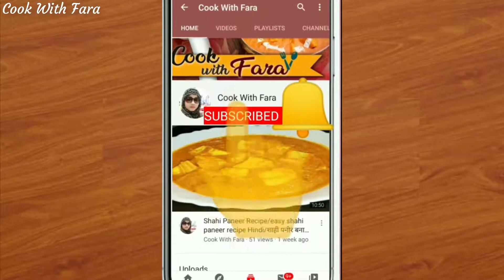Arbi ki Sabzi | Arbi ki Rasedaar Sabzi | Arbi Masala Recipe | Arbi Masala Curry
Ingredients:-

Arbi - 250g
carrom seeds - 1/4 tsp
Tomato - 1 large size
Coriander leaves

• मुंबई के बटाटा वडा या आलू वड़ा की सीक्रेट रेसिपी | Aloo Bonda Recipe | How To Make Aloo Vada

• Fruit chaat recipe | how to make spiced fruit chaat | masala fruit chaat recipe |  फ्रूट चॉट रेसिपी

•   इस नये तरीके से ब्रेड पकोङा बनायेंगे तो बार - बार ऐसे ही बनाकर खायेंगे | Bread Pakoda recipe

arbikisabzi
colocasiacurry
tarorootcurry
howtomakearbicurry
arbimasalacurry
arbi ki sukhi sabzi
arbi masala recipe
arbi
arbi ki sabzi with gravy
arbi ki rasili sabji
arbi ki sabji in hindi
arbi recipe
arbi masala
arbi curry recipe
sabzi
arbi sabji
how to make arbi ki sabzi
how to make arbi ki sabji
arbi sabzi
arbi recipe in hindi
aloo ki sabzi
arvi ki sabji
arbi sabzi recipe
how to make arbi sabzi
arbikisabzi
colocasiacurry
tarorootcurry